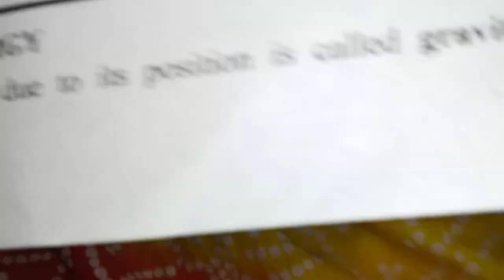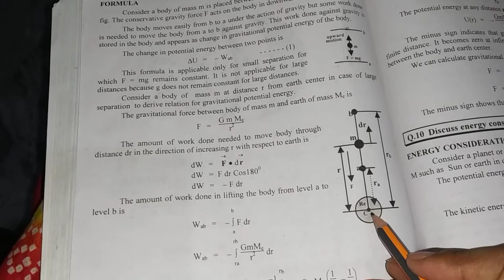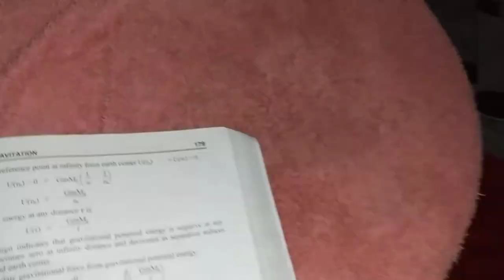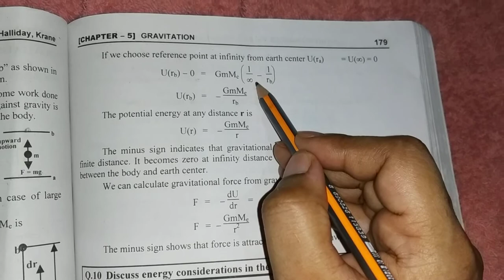Gravitational potential energy